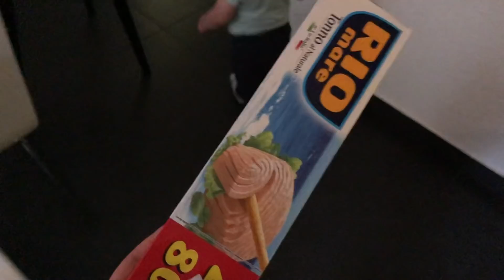NOVI NAMJEŠTAJ ZA STAN & trauma za cijeli život 💇 *tjedni vlog 10*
Ovaj tjedan je bio baš pun događaja, od traumaticnog šišanja, do kupnje novog namještaja NAPOKOON!
Jedva cekam promijeniti i ostale stvari :)
Uzivajte u vlogu i pretplatite se na moj kanal!

Kamera:
Canon 70D

Vlogovi :
iPhone X

*video editiram iMovie programu